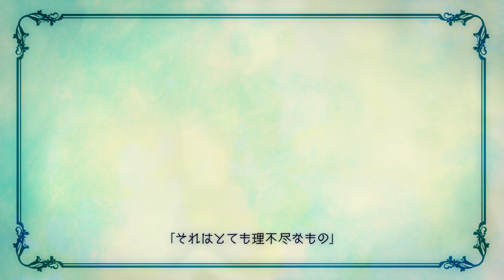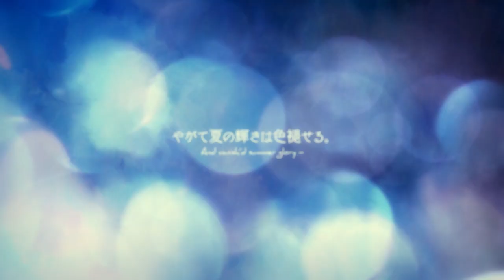Nintendo Switch用ソフト「大正×対称アリス HEADS & TAILS」オープニングムービー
Nintendo Switch用ソフト「大正×対称アリス HEADS & TAILS」のオープニングムービーです。

表か裏か、おとぎ話の舞台裏。
「大正×対称アリス」のファンディスクがNintendo Switchに登場！
PS Vita版のドラマCDだった「鏡の国一のドＳは誰だ大会！」をビジュアルノベル化して収録！

■製品情報■
タイトル：大正×対称アリス HEADS & TAILS
ジャンル：夢と現のおとぎ話アドベンチャー
対応機種：Nintendo Switch／Nintendo Switch Lite
発売日：2020年10月29日（木）
価格：パッケージ版 希望小売価格 ￥5,940（税込）
　　　ダウンロード版 販売価格 ￥5,000（税込）
ボイス：ヒロイン（主人公）以外フルボイス
CERO：C区分（15才以上対象）

■スタッフ■
企画・シナリオ：藤文
原画・キャラクターデザイン：めろ
デフォルメキャラクター：稲葉せいこ
OP/ED歌曲：love solfege
ディレクション：犬小屋権太

■キャスト■
猟師　　　　CV：橋詰 知久
オオカミ　　CV：花江 夏樹
シンデレラ　CV：平川 大輔
赤ずきん　　CV：前野 智昭
かぐや　　　CV：増田 俊樹
グレーテル　CV：江口 拓也
白雪　　　　CV：蒼井 翔太
魔法使い　　CV：羽多野 渉
アリス　　　CV：松岡 禎丞
母親　　　　CV：嶋村 侑
ほか
※ヒロイン（主人公）以外フルボイス

▼Nintendo Switch用ソフト「大正×対称アリス HEADS & TAILS」公式ウェブサイト

▼株式会社プロトタイプ　公式ウェブサイト